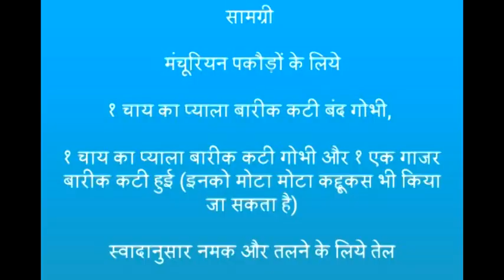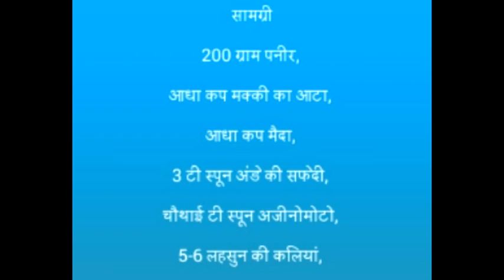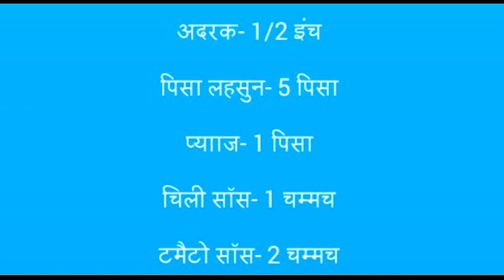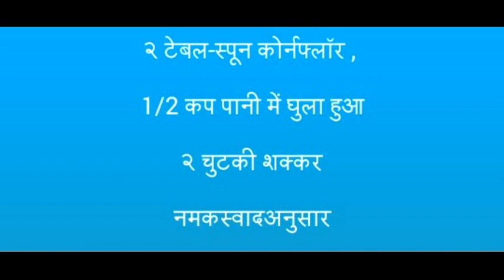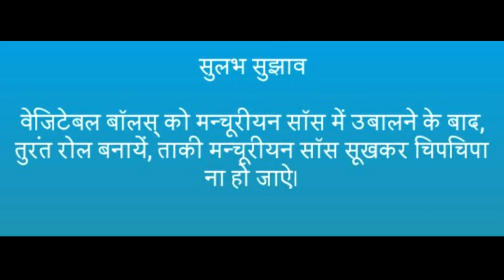Manchurian recipes _ different types of manchurian। Manchurian in hindi.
Manchurian recipes _ different types of manchurian। Manchurian in hindi.In this vedio you see how to make different types of manchurian recipe like - gobi manchurian, paneer manchurian, vegetable gravi manchurian etc.This chinese recipe is tasty and very delicious.manchurian recipes in hindi,